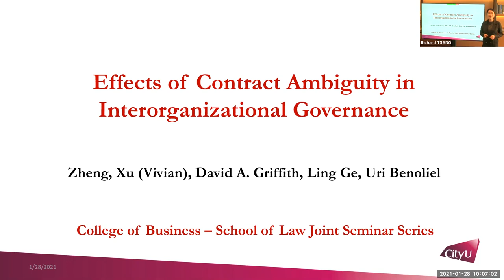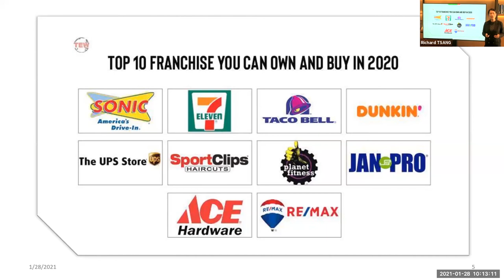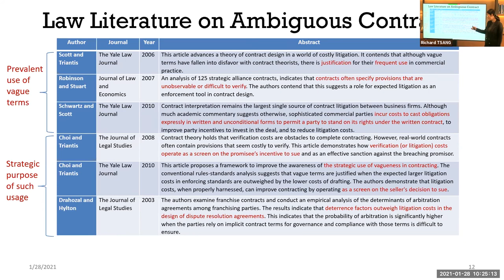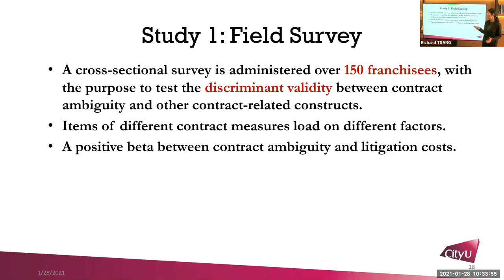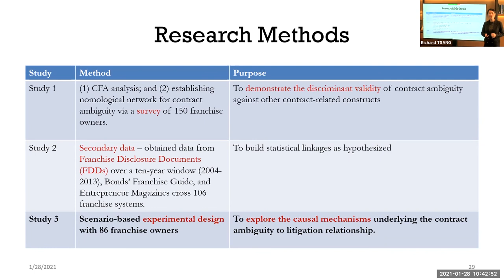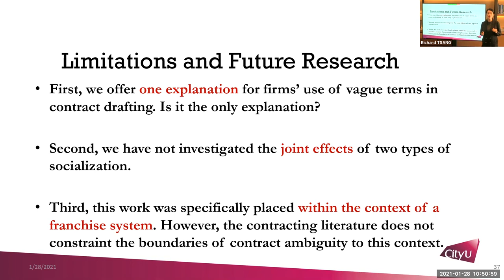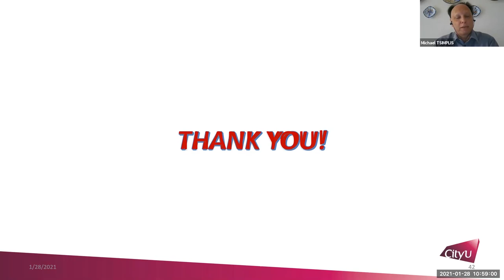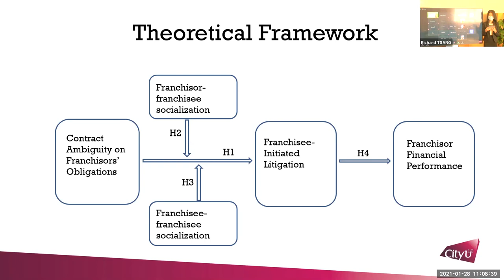Effects of Contract Ambiguity in Interorganizational Governance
Business and Law Joint Seminar Series Seminar by Dr. ZHENG Xu
Date: 28 January 2021 (Thursday)
Time: 10:00  - 11:20 am